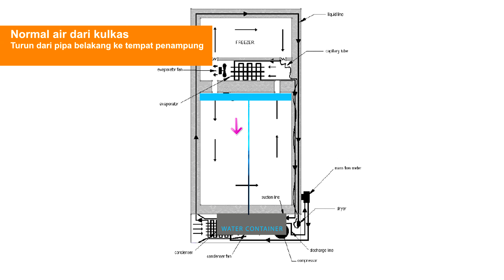Cara memperbaiki kulkas bocor dan air menetes keluar dibawah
Kebocoran kulkas air mengalir keluar dri pintu depan.
Dan turun sampai membasahi lantai.

00:00 Diagram outlet pembuangan air kulkas di bagian belakang
00:09 Diagram outlet pembuangan air di kulkas yang tersumbat. Membuat air tumpah ke dalam kulkas
00:15 Tumpahan air di dalam kulkas terlihat di dasar lemari, dan keluar sampai di pintu depan, dan membasahi lantai.
00:28 Periksa bagian penampung air di bawah belakang kulkas. Bila kering, kemungkinan air tidak turun ke bak penampungan air di kulkas.
00:42 Cara memperbaiki kulkas basah dengan air, akibat saluran pembuangan air tersumbat. Siapkan sebuah pipa kecil (jika ada), dan sebuah pompa bertekanan.
01:06 buat penyumbat pada pipa kecil, agar tekanan udara tidak bocor ketika menyambung pipa bertekanan. Tujuannya agar udara bertekanan dapat mendorong kotoran untuk membuka sumbatan.
01:21 Masukan pipa yang sudah di balut kain atau plastik.
01:36 Berikan tekanan udara pada pompa, dan tunggu sampai terlihat air turun. Bila air sudah terlihat dapat turun, sumbatan sudah terbuka.

Hal umum terjadinya air di dalam kulkas akibat kondensasi.
Bagian lemak, minyak, kotoran atau uap air dapat naik ke tempat penampungan di bagian atas Dan terkondensasi (pendinginan) lalu jatuh tertampung di atas.

Air di kulkas dibuang ke bagian belakang pipa, dan di alirkan turun dari pipa ke bawah, sampai ditampung di penampung air dekat kompresor kulkas.

Berjalan waktu, bagian pipa yang mengeluarkan air di belakang kulkas dapat tersumbat.
Penyebab lain dari bunga es yang membeku menutup pipa pembuangan kulkas. Masalahnya disebabkan kerusakan heater atau sering memasukan bahan panas ke dalam freezer / kulkas.

Untuk memperbaiki sumbatan penyebab air luber keluar di bagian depan kulkas, cara sederhana memperbaiki sumbatan.
Bagi teknisi akan membuka bagian penampung atas dan membersihkan.
Tapi ada cara cepat, dengan meniupkan udara untuk membuka sumbatan.
Alatnya sederhana, dengan pompa untuk memberik tekanan di dalam pipa di bagian belakang kulkas.
Dan mendorong sumbatan agar pipa kembali terbuka dan air dapat turun melalui pipa belakang.
Sebelum melakukan, pastikan anda sudah melepas power listrik kulkas.

Langkah tip video ini
Periksa bagian air pembuangan, seharusnya tempat penampuangan air biasa akan terdapat air dari sisa kondensasi.
Bila air tidak pernah keluar disana, kemungkinan air meluap dibagian atas.

Hal paling umum, pipa drain kulkas tersumbat, Dapat di dorong dengan air bertekanan.
Bila tidak berhasil, ada hal lain.
1. Sumbatan gagal dibuka dengan tekanan air, dan air tetap luber dibagian tengah kulkas.
2. Pastikan gasket masih baik, karena udara panas dari luar masuk ke dalam menyebabkan kondensasi. Dan air dapat muncul dibawah lemari kulkas
3. Terjadi bunga es akibat Heater freezer tidak bekerja. Terjadi penumpukan bunga es di bagian ruang freezer.
4. Sistem switch heater rusak, baik unit elemen pemanas, elemen pemanas tertutup es. termostat gagal bekerja. Yang ini agak komplek, sebagiaknya ditangani oleh teknisi.
5. Bila terjadi kotoran yang menumpuk, tetapi tidak ada pembekuan es di bagian ruang freezer. Alangkah baiknya kulkas di cuci di tempat servis. Dengan membuka tutup Freezer dan disemprot seluruhnya sampai bersih, termasuk ruang pendingin makanan.